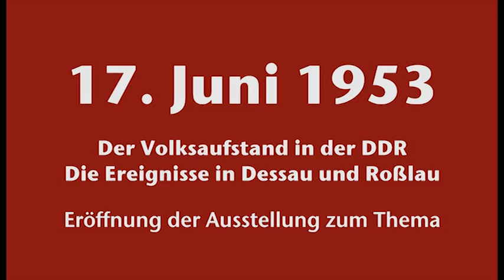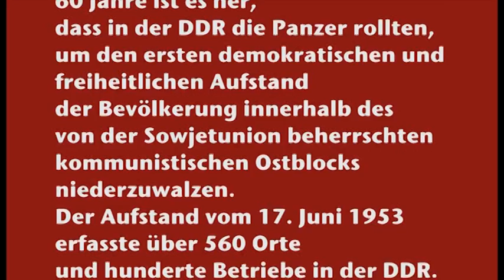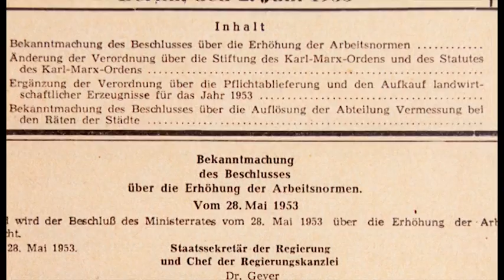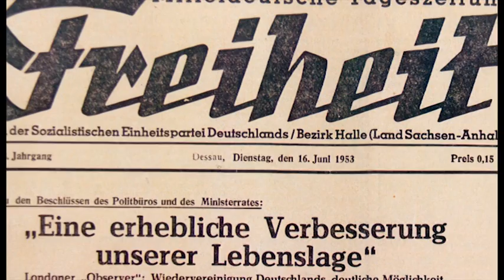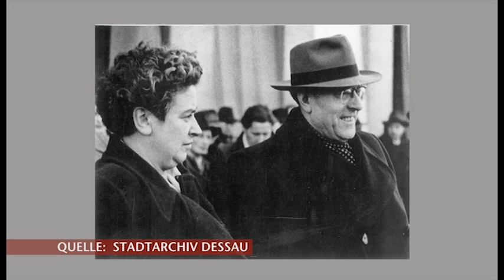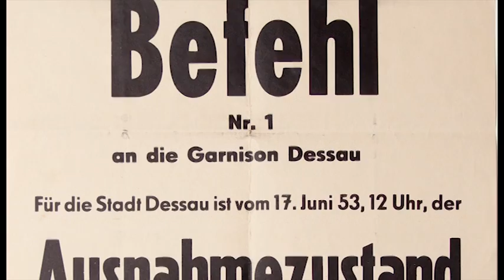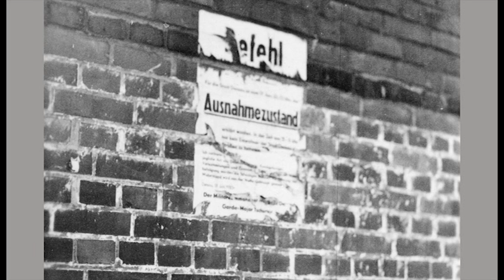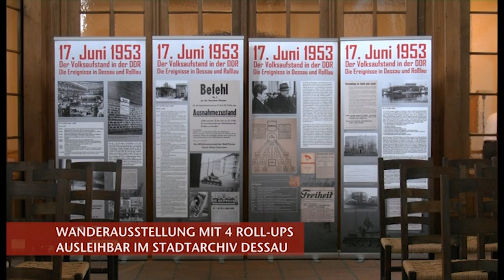Der 17. Juni 1953 - Die Ereignisse in Dessau-Roßlau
Anlässlich des sechzigsten Jahrestages des Volksaufstandes in der DDR wurde im Juni 2013 in der Johanniskirche in Dessau eine Ausstellung zu den Ereignissen in Dessau  eröffnet. Der Historiker und Mitinitiator der Ausstellung Robert Hartmann führt durch die Ausstellung und zeichnet die damaligen Ereignisse nach.
Der Film entstand mit Unterstützung des Offenen Kanals Dessau.